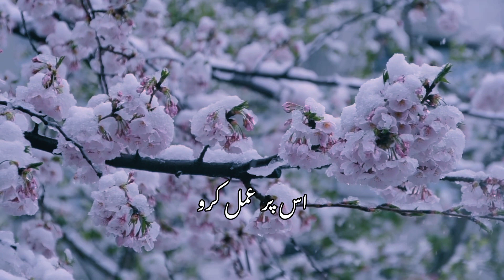Hazrat abu huraira razi allah se rawayat || Islamic status